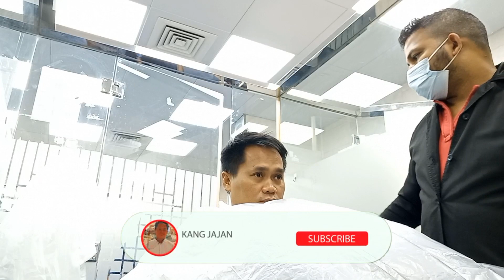Cara potong rambut pria model Mohawk paling gampang ala abang India, salon mayar abu dhabi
Hai lur video ini tentang cara potong rambut model mohawk  ala abang india.
saat ini saya berada di abu dhabi uni emirat arab ,bagi temen temen yang mau belajar potong rambut mohawk semoga video ini bermanfaat buat kalian
Cara potong rambut  model mohawk di tahun 2022 ini mulai kembali lagi trend yah lur
Model mohawk
Cara cukur rambut mohawk keren 2022
Semoga video ini bermanfaat buat kalian semua amiin ya robbal alamin